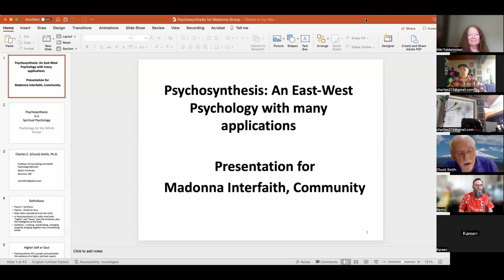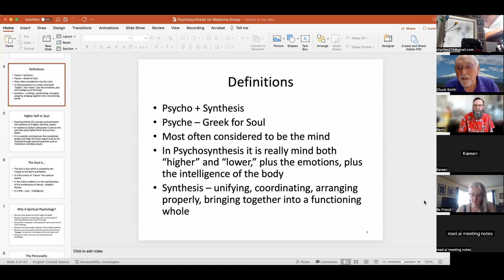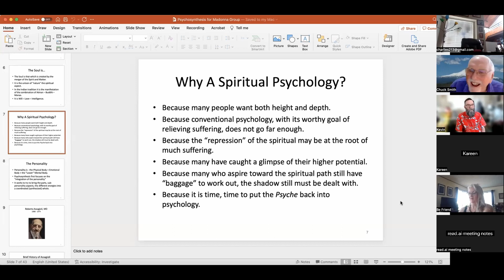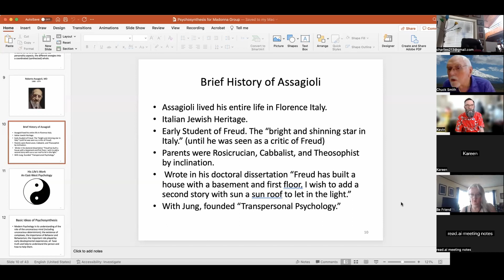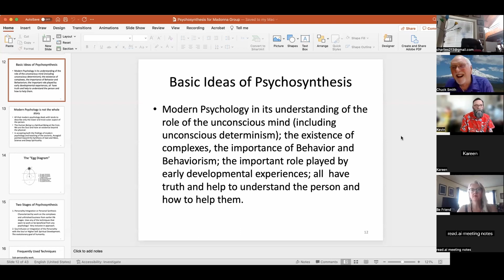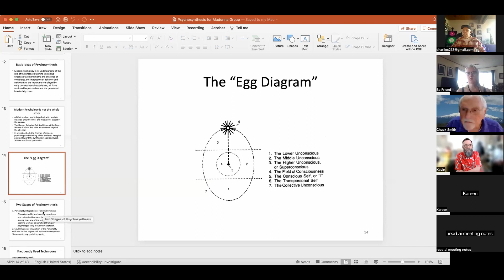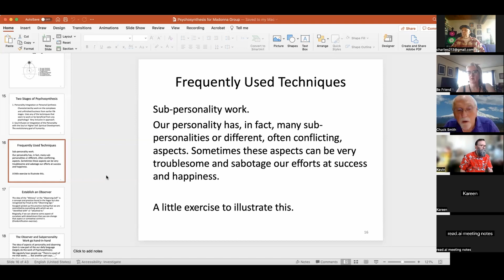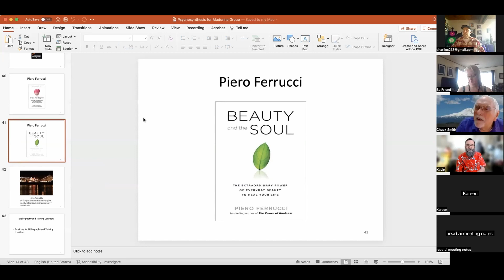Psychosynthesis with Chuck Smith